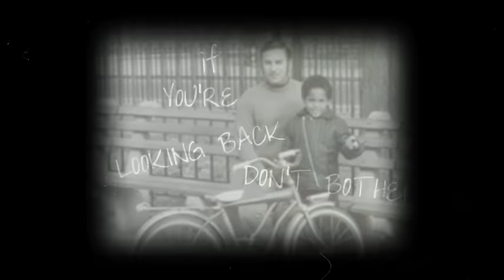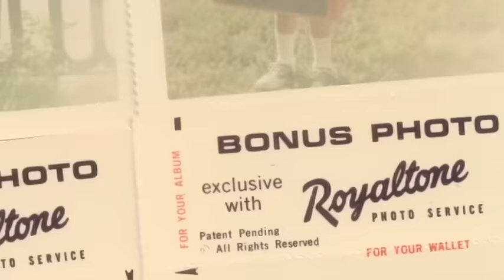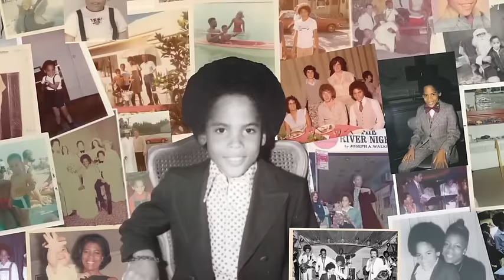Lenny Kravitz - Black And White America (Official Video)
Lyric video made from Lenny's personal childhood photos. From the new album "Black And White America" from Roadrunner/Atlantic Records out now. Lenny is currently on a world tour.
Directed by Mathieu Bitton